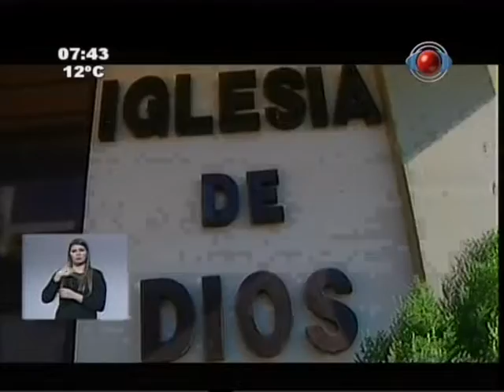Noticiero Cristiano 28-07-2013